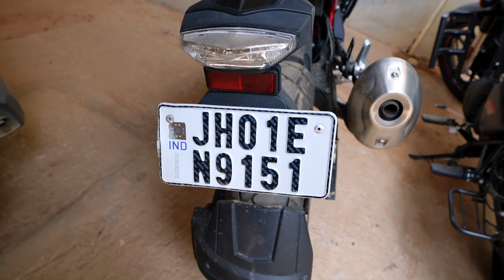Bullet me Special Number Lgwa liya ✨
This Vlog is all about Special Number on my Bullet 350 😍